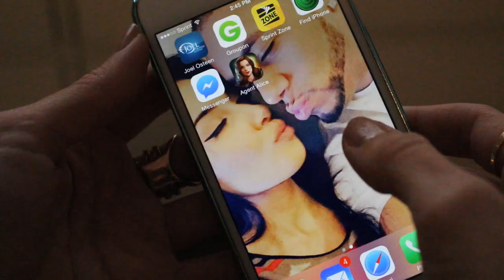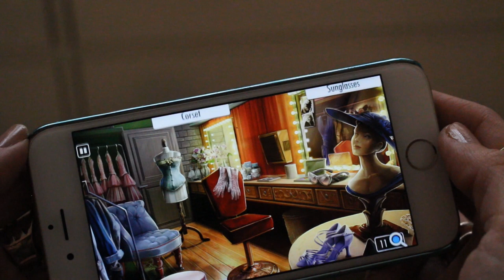Random *Mid Month* Lately Favorites ❤ Makeup, Hair, Shower Neccessities + More ❤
Agent Alice App
Maybelline Color Whisper Lipstick in Coral Ambition
PanOxyl Wash
Exfoliating Shower Gloves
Organix Brazilian Keratin Shampoo & Conditioner& Spray

Don't Forget to click the "LIKE" button so I know you enjoyed this video! I love you guys :) Help me get this video to 1,000 likes!!! It really helps me out.

♥♥♥♥ LINKS ♥♥♥♥